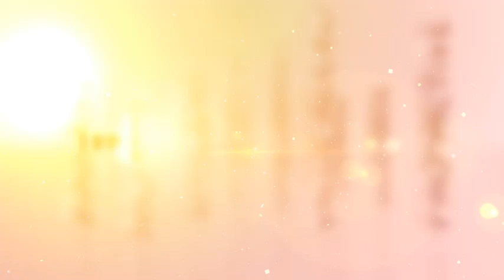ਸਿਹਤ_ਨਾਲ_ਹੀ_ਖੁਸ਼ੀ Health Happiness